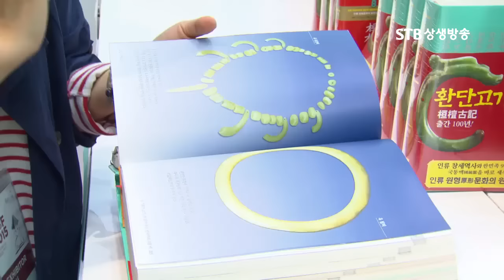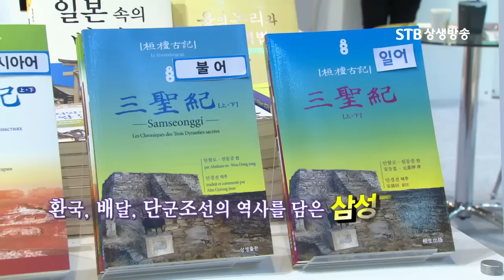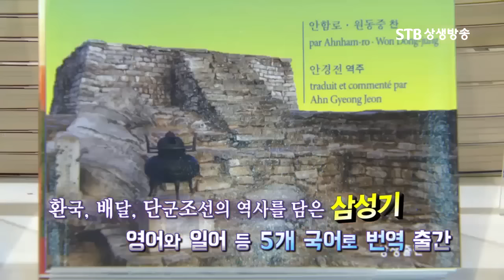2015 서울국제도서전 환단고기 역주본